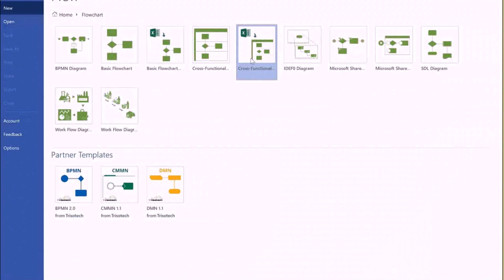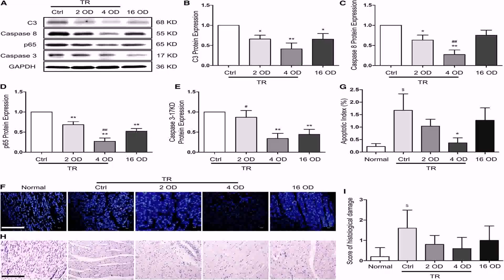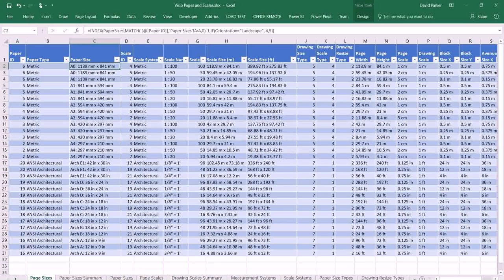Create Floor Plan Using Excel - DaddyGif.com (see description)